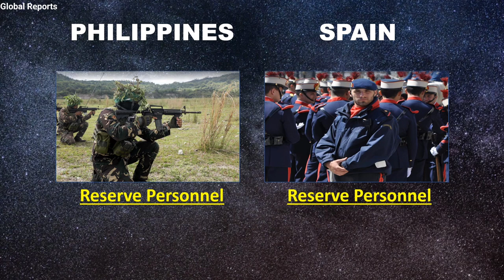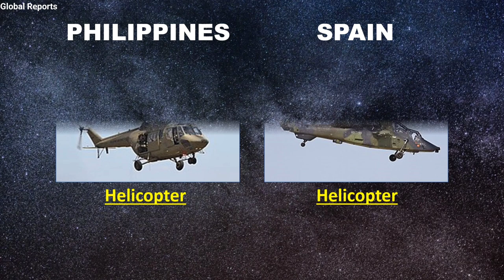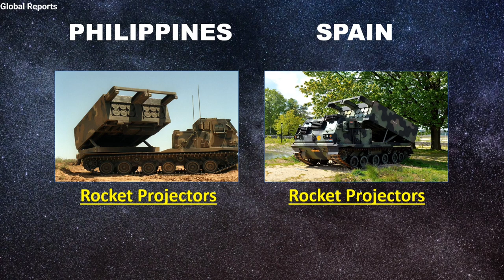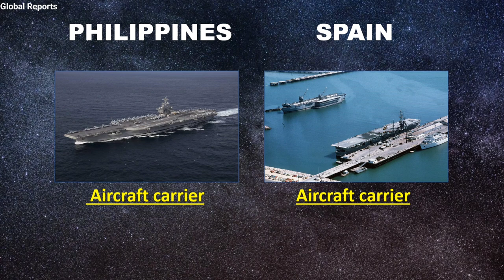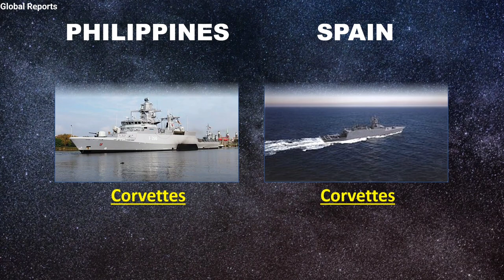Spain vs Philippines Military Power Comparison 2022